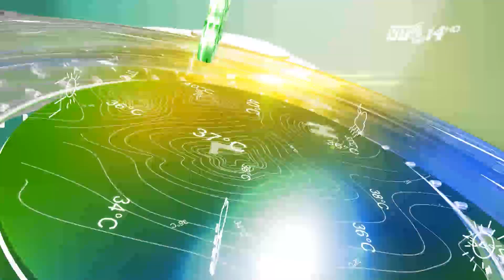(VTC14)_Thời tiết Hà Nội ngày 26.04.2017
(VTC14) -Mặc dù trong ngày có nắng, nhưng do nằm sâu trong khối không khí lạnh vì thế mức nhiệt cao nhất trong ngày cũng chỉ ở ngưỡng 25- 26 độ, ban đêm tiếp tục giảm ở mức 19 - 22 độ. Trời lạnh vì vậy đểm đảm bảo sức khỏe, quý vị nên mặc ấm, đặ biệt khi lưu thông ngoài trời.